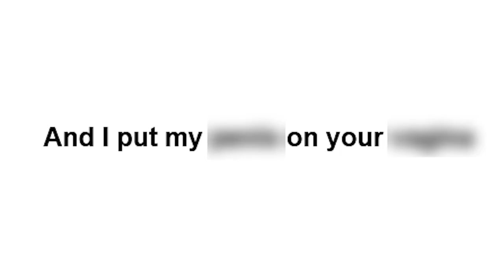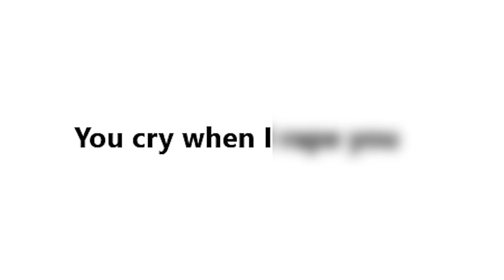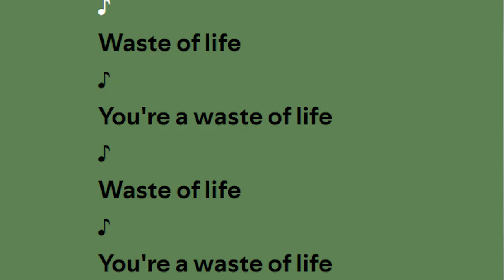Why Slow Deep and Hard is the Scariest Album in Existence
Hey Lois this is even worse that the time I almost killed my ex gf.